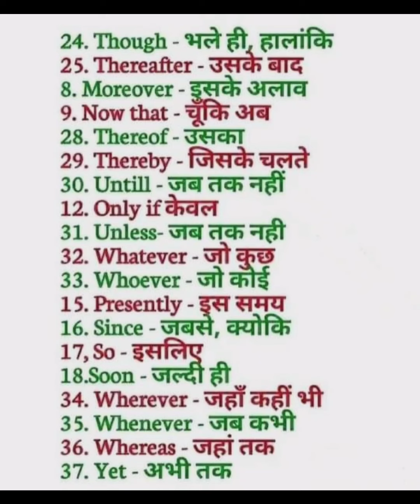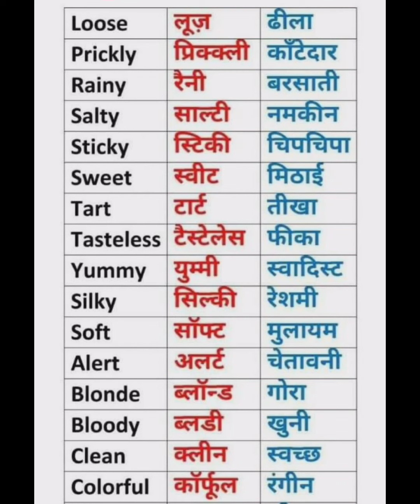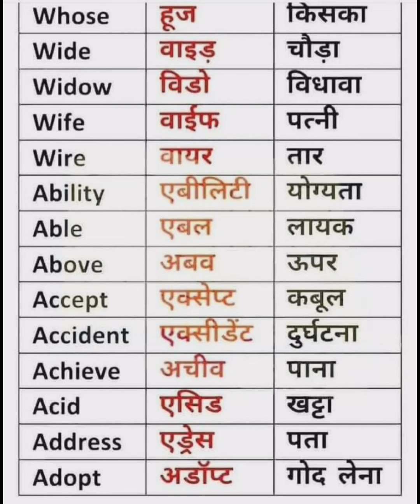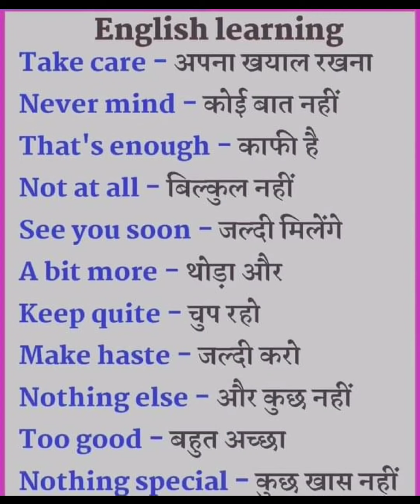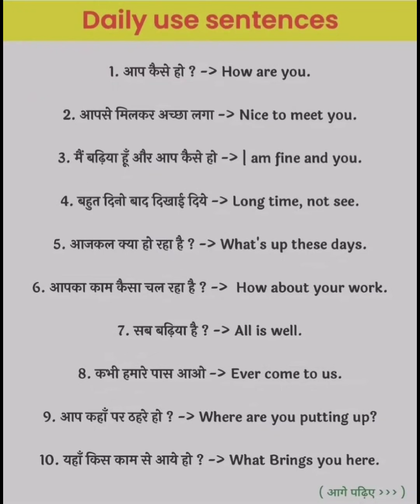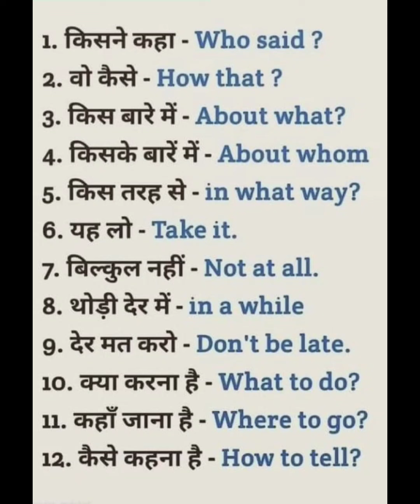आइये सब मिलकर अंग्रेजी बोलना सीखें तथा दोस्तों को भी share करके सिखाए | English spoken class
english words
English class
spoken words
english words
english vocabulary
english word meaning
english world
english spoken words
vocabulary
english spoken class
english words
english spoken class
english spoken words
english word meaning
daily use ke english words
english vocabulary
English words
English spoken words

इस चैनल का उधेश्य ज्यादा से ज्यादा लोगों को रोजगार के लायक बनाना है धन्यवाद🙏🙏